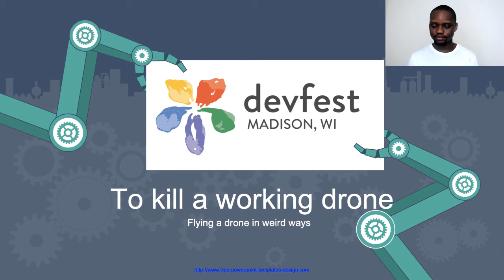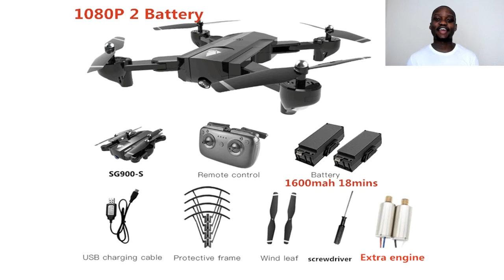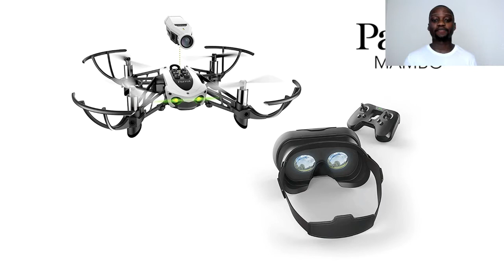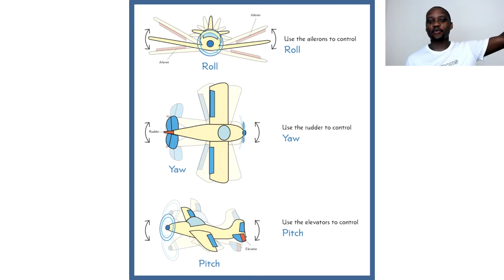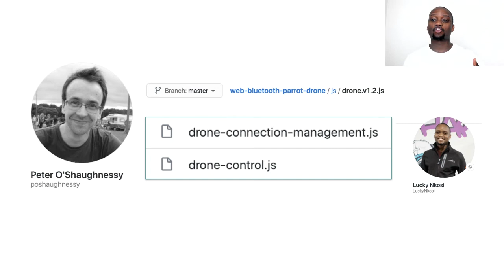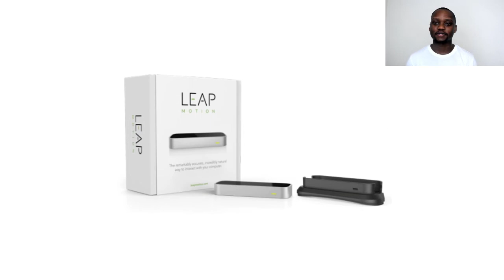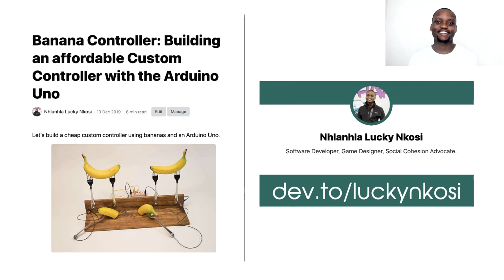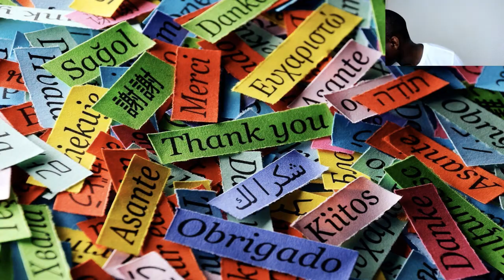Flying a drone with twitter, bananas & Web APIs - Nhlanhla Nkosi - DevFest WI 2020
Speaker: Nhlanhla Lucky Nkosi

The web is fast becoming the main means through which people interact with all sorts of technologies. With every new invention, users ask "but can it work with a browser?" With Web APIs, the answer is almost always yes; even to the question "can you fly a drone with a banana?"

In this talk, I show the audience the power of modern browser APIs and discuss a few cool experimental APIs. I do this by taking them through on a journey through my experience of trying to hack a drone and fly it with a banana.

If you're interested in all things web, custom controllers, Bluetooth technology, and accelerometer-based controls or if you just like fruit and seeing silly applications of technology, this talk is for you.